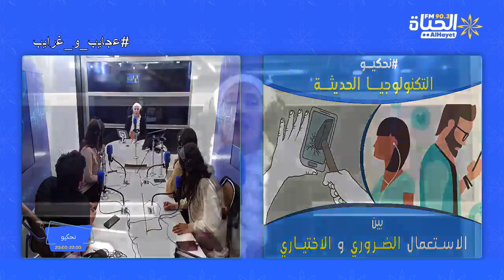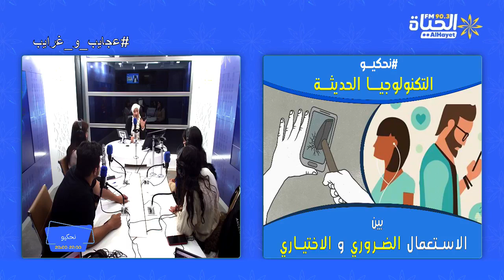نحكيو: 🔵 التكنولوجيا الحديثة بين الاستعمال الضروري و الاختياري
🔵 التكنولوجيا الحديثة بين الاستعمال الضروري و الاختياري موضوع حلقة اليوم من برنامج نحكيو مع سنية الجبالي